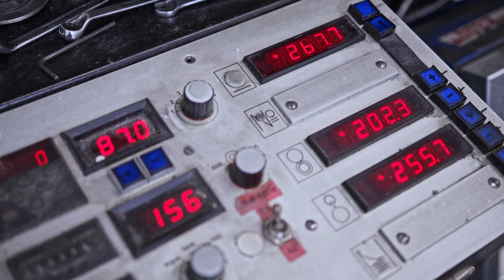Vorteile einer Zusammenarbeit mit dr.mohr. Folge 5 Laserformulare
Bei dr.mohr wird das Briefpapier in einem Arbeitsgang von der Papierrolle bis fertigen Endprodukt hergestellt. Dazu in der richtigen Laufrichtung mit Rundum-Beschnitt in der Maschine. Der Rundum-Beschnitt sorgt für messerscharfe Konturen und später den idealen Lauf im Laser oder Tintenstrahldrucker. Die Papierstapel kommen dann abgezählt in die Papierauslage und werden dann gleich verpackt. Schneller und effektiver kann man gar nicht bedruckte Briefbögen herstellen.